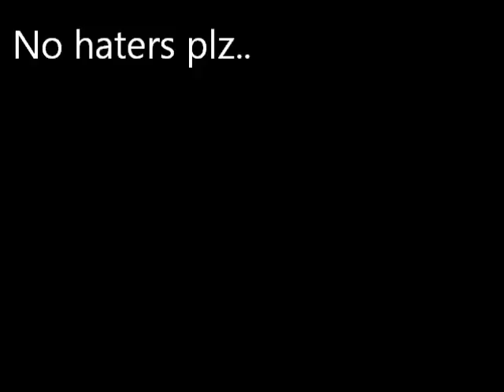Teleporting Door Official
Critique all you want.. i know it sucks badly but i'm still learning so yeah.. trying to make my video making life to a better level with every video i make.. Well like if u think it is nice.. Thx For watch anyway..